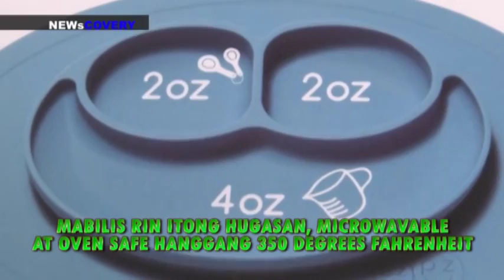NEWSCOVERY: SMILING PLATE MAT